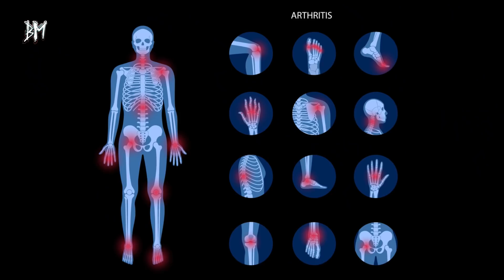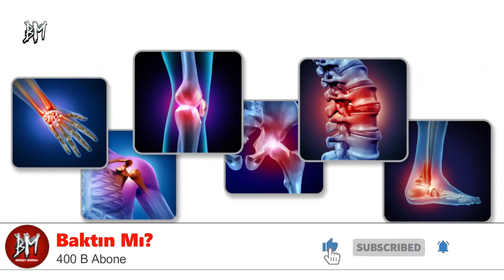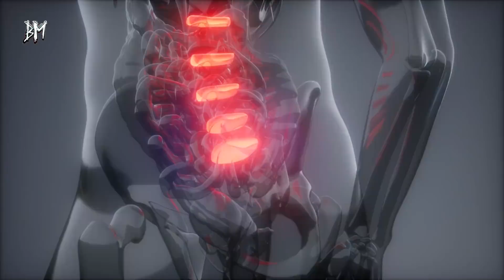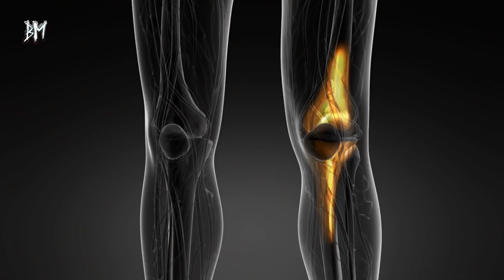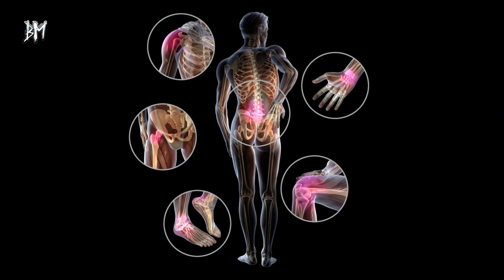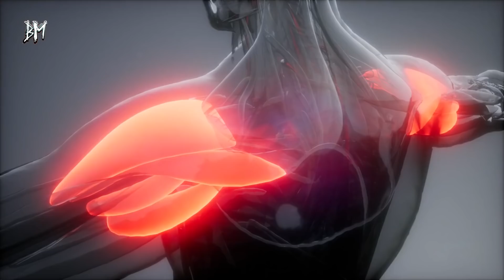Eklem Ağrılarını Bıçak Gibi Kesen Bitkisel Yöntemler!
Hareket edebilmek için eklem yapıları da en az kemik ve kaslar kadar önemlidir. Ayakta dururken ya da otururken vücut işlevini yapabilmek ve destek alabilmek için eklem yapıları kullanır.

Eklemlerde oluşan ağrılar vücut hareketlerini kısıtlayacağı için günlük hayatın gerekliliklerini yerine getirmede zorluk çıkartacaktır. Gerekli olan tedavi yönteminin uygulanabilmesi için ilk kural, eklem ağrılarının ne sebeple oluştuğunun bilinmesidir.

Peki, eklem ağrısı neden oluşur? Eklem ağrıları nasıl geçer? Eklem ağrılarına ne iyi gelir?